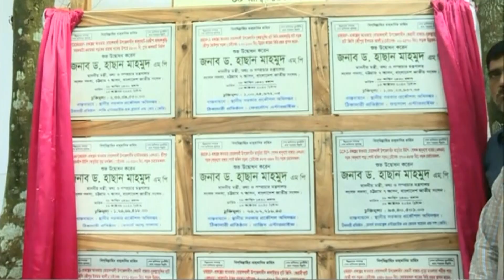D. HASAN MAHMUD 15.10.2023